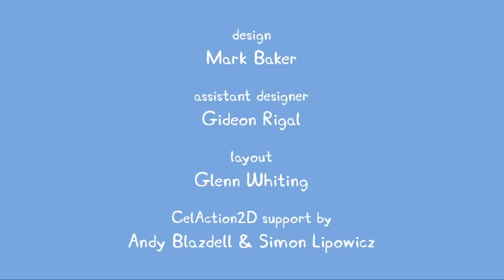Peppa Pig en Español Episodios completos | Peppa en el aeropuerto | Desenhos Animados